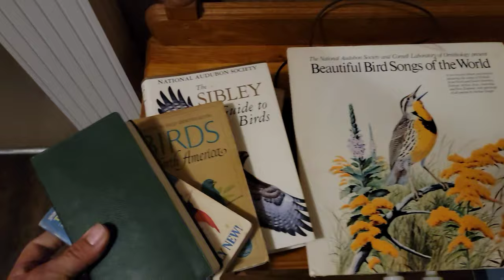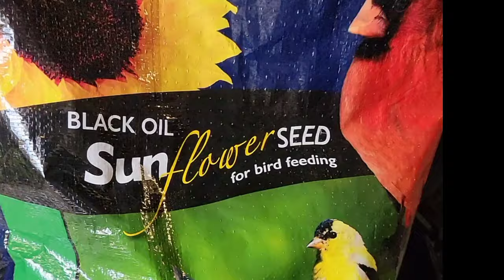"Bird Feeding" How I Attracted so many Colorful Birds.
Feeding birds is a great way to attract colorful birds, and colorful birds do so much to relax the mind and bring together your biodiversity in a beautiful way. Feeding birds a variety of seeds offers a variety of birds different nutrients that will ensure a balanced diet. If you feed birds a variety of feed you will attract a variety of birds. There are many types of seeds that stores offer however the variety of seed you should pick depends mostly on the types of birds you want to attract. I'd you want to attract cardinals then I highly recommend black oil sunflower seeds. if you want a variety of smaller birds then go for a gold finch mix and surely you will attract bluebirds gold finches and sparrows. How to attract colorful birds to your yard is the question you asking well watch and you will soon see.